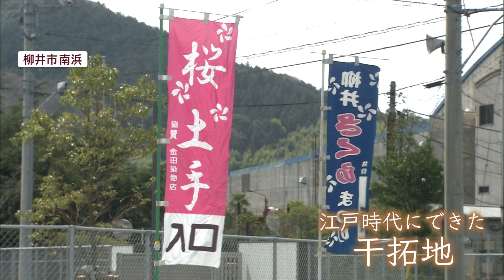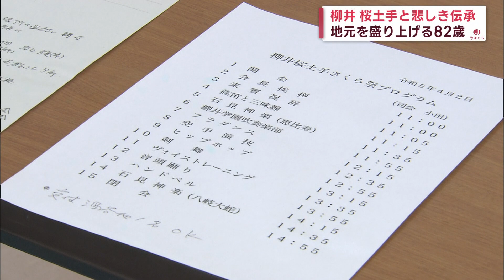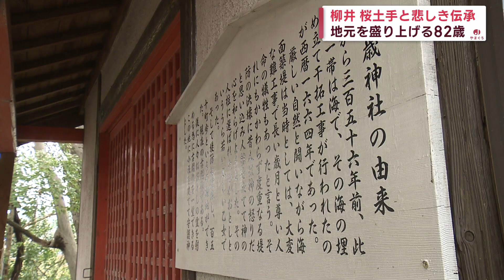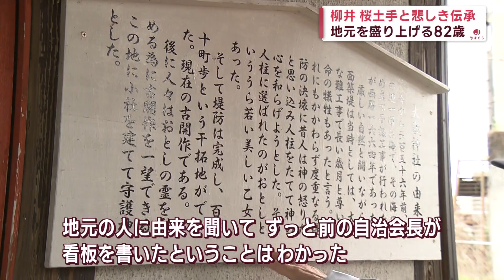柳井市ウィーク 特集・柳井桜土手を守る会